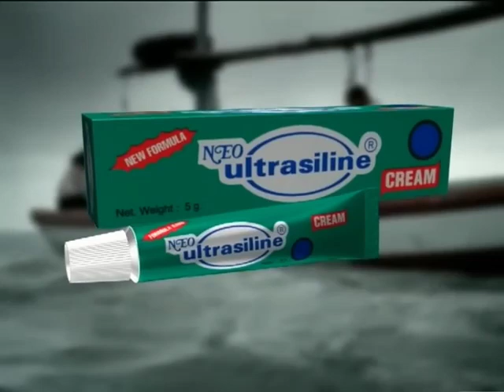Downhill Domination - Ultrasline Versi Mai